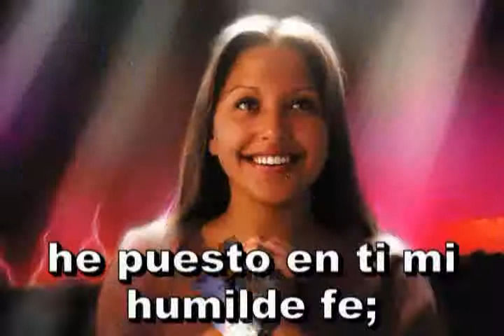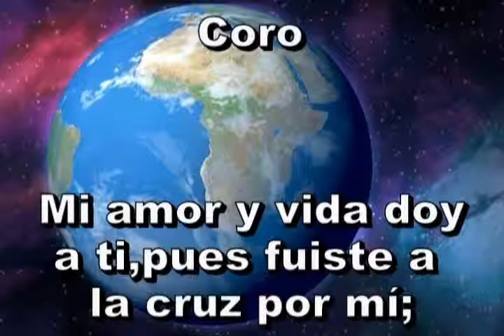276 - Mi amor y vida doy a ti - ANTIGUO HIMNARIO ADVENTISTA